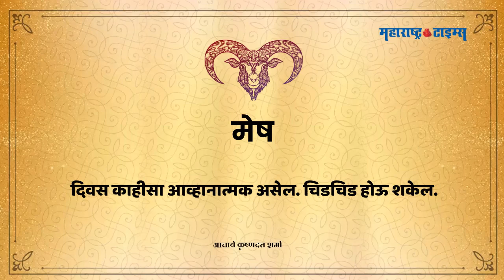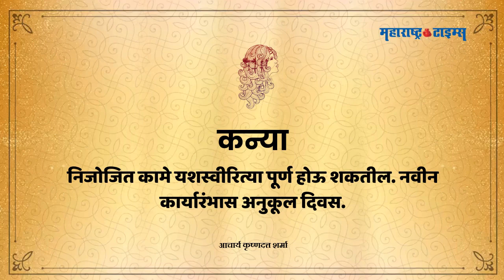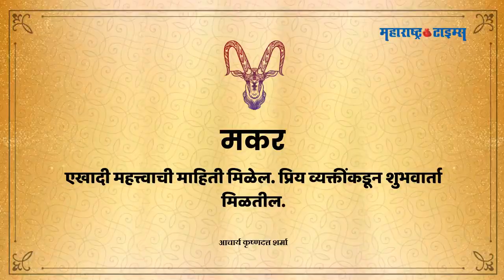Today Horoscope 26 November 2020 | आजचं राशीभविष्य दि. २६ नोव्हेंबर २०२० | Maharashtra Times